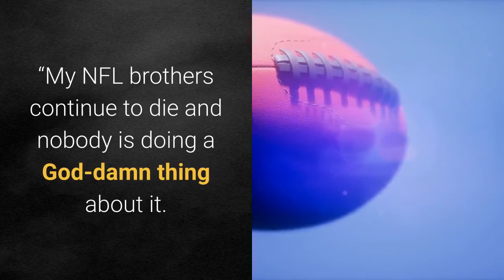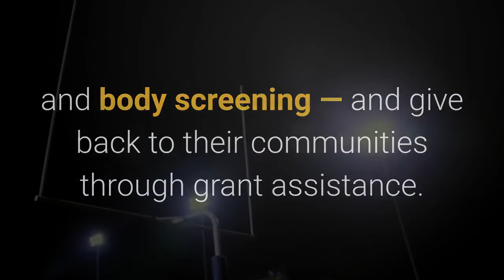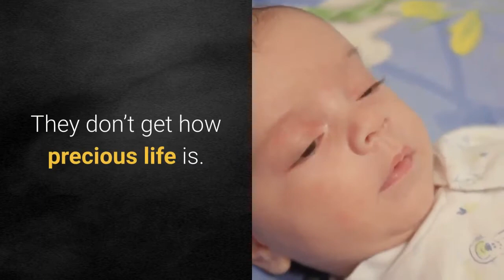Ryan Leaf taking Vincent Jackson’s death really hard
Ryan Leaf is calling for the NFL to do more for retired players in the wake of Vincent Jackson’s death. Jackson, 38, was found dead in a Florida hotel room by a housekeeper on Monday morning. There were no apparent signs of trauma, according to the Hillsborough County Sheriff’s Office. Police are investigating and a cause of death has yet to be determined by the county medical examiner. The news of Jackson’s death shocked the NFL community and left Leaf visibly upset as he choked back tears and recorded a message for his social media account. Both Jackson and Leaf are former San Diego Chargers, though they were not teammates.“I don’t know what the f–k to do anymore, ” said Leaf, who was NFL teammates with the late Junior Seau. “My NFL brothers continue to die and nobody is doing a God-damn thing about it.“I talked to another brother who spent the weekend in a psych ward today. The NFL doesn’t f–king care. They’ll write condolence letters and s–t like that, but if they were actually invested, they’d actually put some money behind the Legends Community and into the mental health, substance abuse side of it. ”The NFL Legends Community is designed to help former players learn about their health benefits — including a free healthy mind and body screening — and give back to their communities through grant assistance. Warning: Graphic LanguageThe league settled thousands of lawsuits by former players with a $1 billion payout in the middle of last decade, but two former players (Najeh Davenport and Kevin Henry) are suing for discrimination against black players filing dementia-related claims. There were an average of 241 concussions per season from 2012 to 2019, according to the NFL data. Leaf has battled substance-abuse issues after flaming out of the NFL in 2002. He had recovered and had a growing broadcast career. However, he recently pleaded guilty in a domestic battery case in California.“Once you are bad for the brand — the [league] shield — they could give two s–ts, ” Leaf said. “I don’t know what the hell to do. They don’t get how precious life is. And then I have this f–king survivor’s guilt on top of it. You need to do something. Because someone — everybody — … just be part of the solution, please. ”